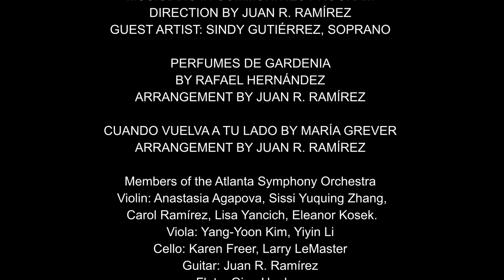South West Gwinnett Chamber and members of the Atlanta Symphony Orchestra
Concert by members of the Atlanta Symphony Orchestra with guest soprano, Sindy Gutiérrez, Juan R. Ramírez, Director